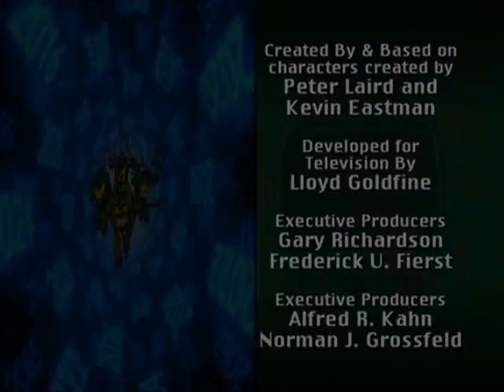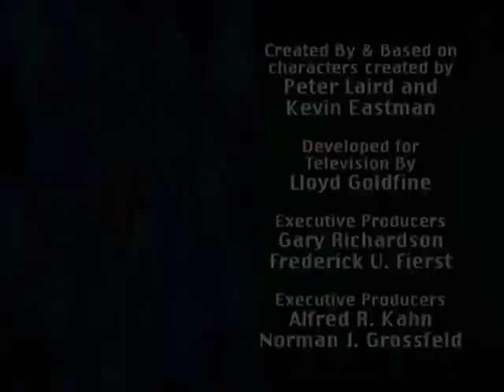DOPE Cartoon - Most Unforgettable Cartoon - A bullet train - 0911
Hi, cartoon lovers, we all effort to make this awesome video for you.